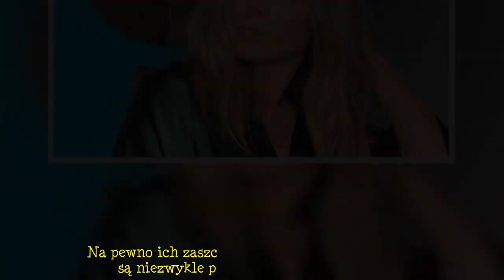Małgorzata Rozenek bez wahania zaszczepi synów przeciwko koronawirusowi. "Pandemia potrafi zdemolowa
Małgorzata Rozenek i Radosław Majdan jakiś czas temu przeszli COVID-19. Były bramkarz musiał być nawet hospitalizowany. W rozmowie z Plotkiem "Perfekcyjna" przyznała, że oboje są już po pierwszej dawce szczepionki na COVID-19. Gwiazda czeka teraz na pozytywną decyzję rządu w sprawie szczepień młodzieży. Jeśli taka zapadnie, bez wahania zaszczepi swoich starszych synów.  REKLAMA  Zobacz wideo   Małgorzata Rozenek wrzuciła zdjęcie nagiego Henryka? "To są rzeczy, o które powinno się czepiać"   Mał  ...